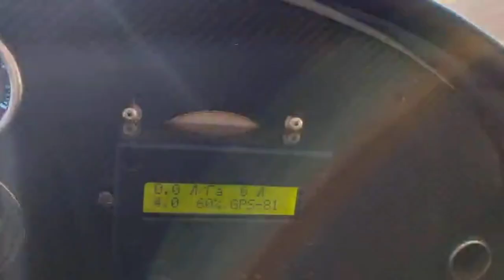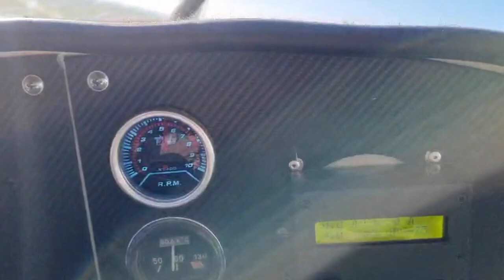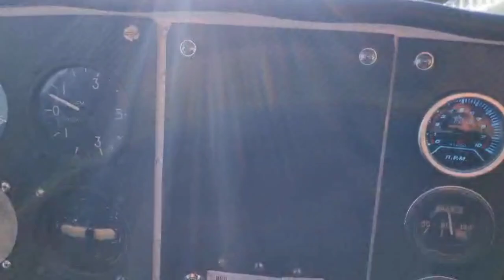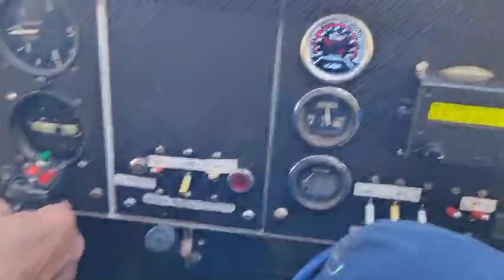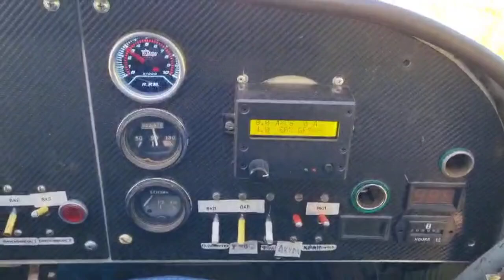video terbang perdananya dari selesai di bangun teman kami di Russia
Ini pesawat terbang dari teman saya di Kazan Russia😊🙏